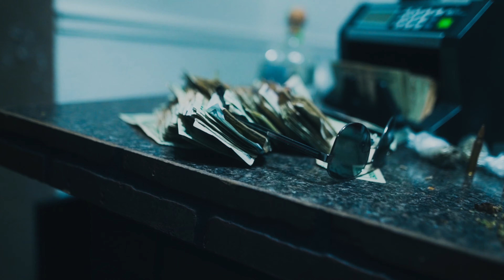YUNG BUBBA-FLAWS (OFFICIAL MUSIC VIDEO)